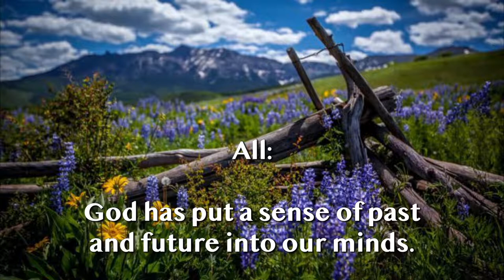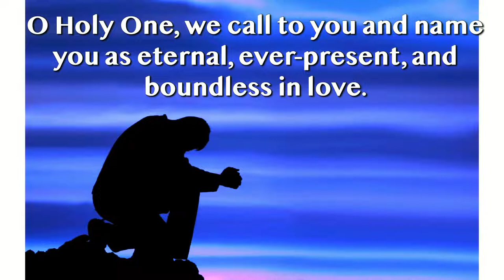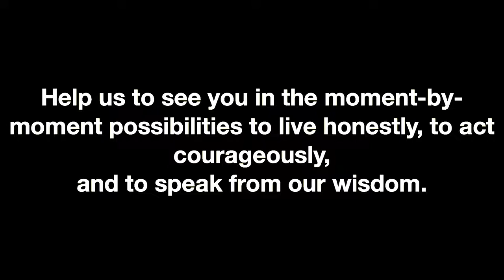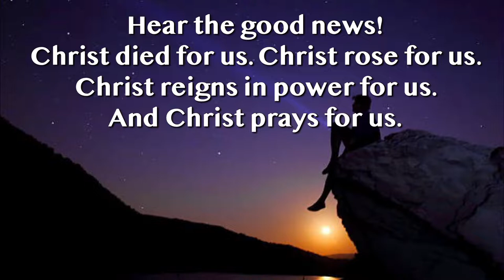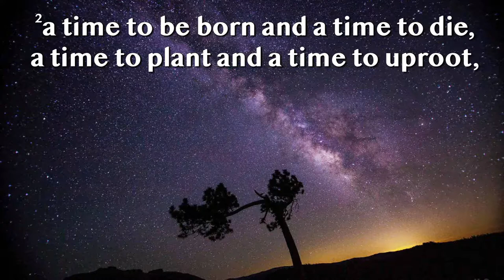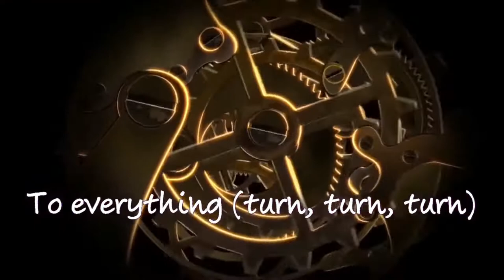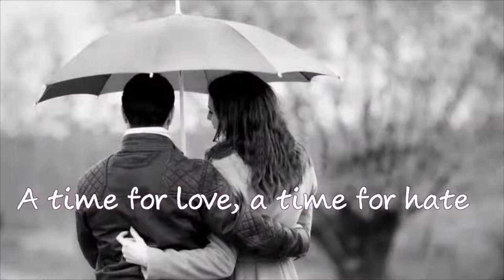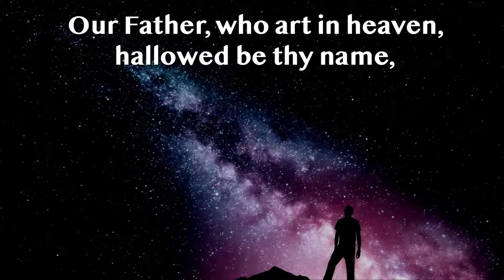Perspectives and Handling Change - Rev. Jesse Mabanglo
Welcome to FPC Montrose's August 7th Service Livestream. If you have any comments, don't hesitate to ask in the comment section.

Welcome 00:00
Announcements with Liz Mauch 05:45
Call to Worship 10: 38
Lord I Lift Your Name On High 12:00
10,000 Reasons 15:58
Prayer of Confession 21:35
Assurance of Pardon 22:50
Offering 23:20
Perspectives and Handling Change - Rev. Jesse Mabanglo 24:55
Prayers of the People 49:33
Communion 52:34
Blessed Assurance 01:04:50
Benediction 01:07:17